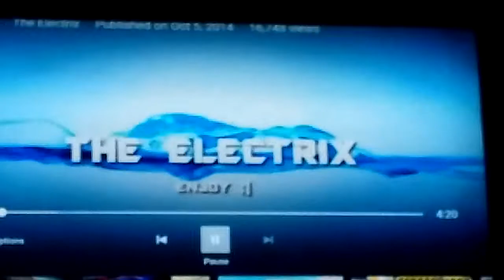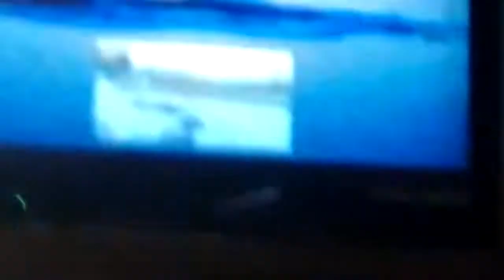Nascar 14 Crash Complication #2